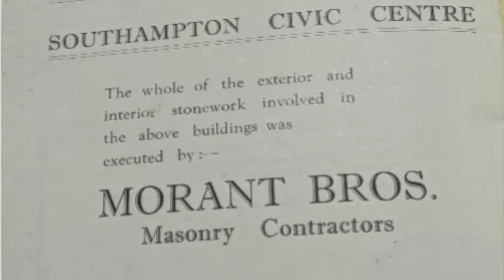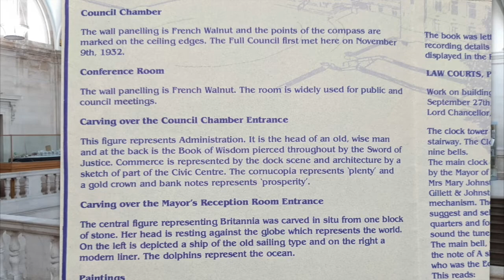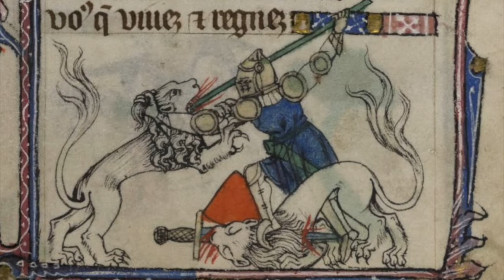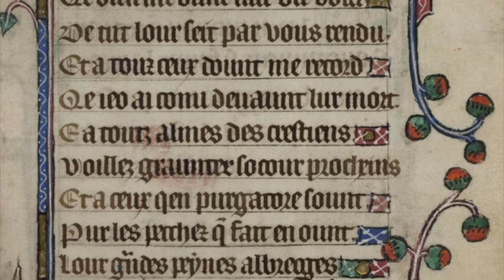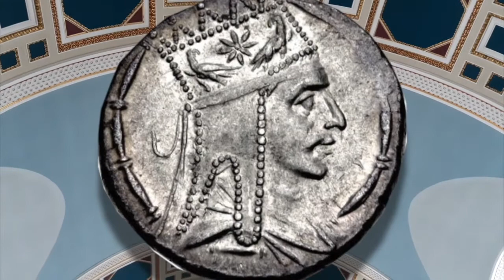The Mystery of the Civic Centre Sculptures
Southampton has an incredibly rich history, and more than its share of riddles and mysteries. This film explores one of them: the identity of two figures in carvings in Southampton Civic Centre. Who designed them and who are they?